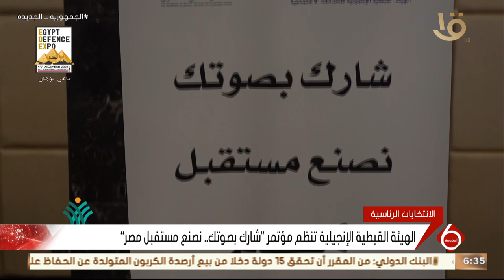نشرة السادسة | الهيئة القبطية الإنجيلية تنظم مؤتمر "شارك بصوتك نصنع مستقبل مصر"